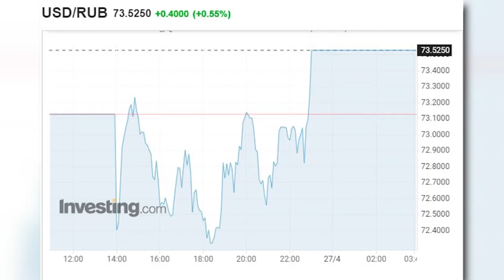ยุโรปผวา ไม่กล้าแหย่ รัสเซีย หวั่นชะตาขาดเหมือน โปแลนด์-บัลแกเรีย โดนตัดท่อก๊าซ | Special | TOP NEWS